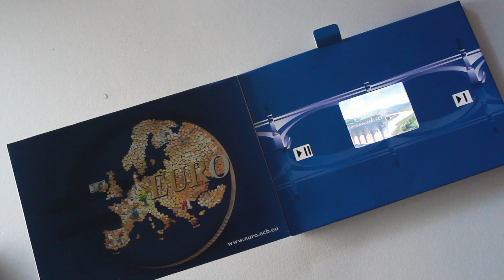Video card for Estonian Transition to the Euro in 2011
This tiny video screen blew my mind with its high resolution and disposable potential. It's part of the forefront of new media.